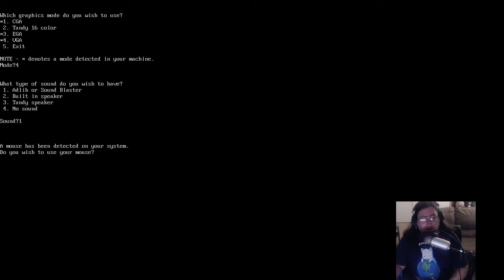Duke plays Eye of the Beholder - 00: Intro & character creation